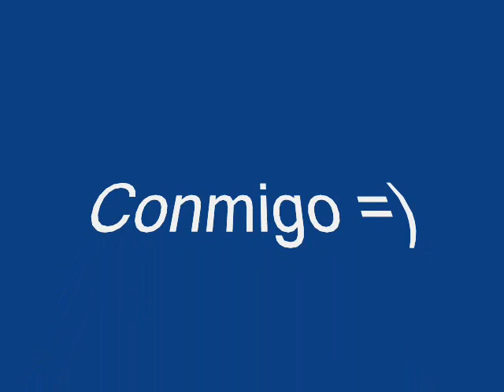Marc Bartra mi niño